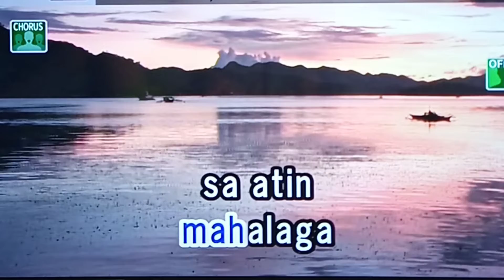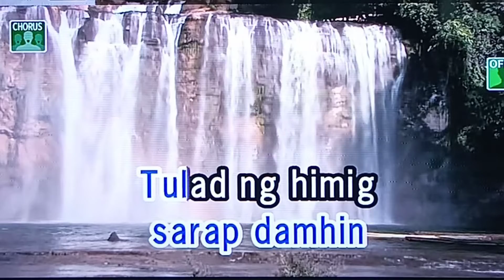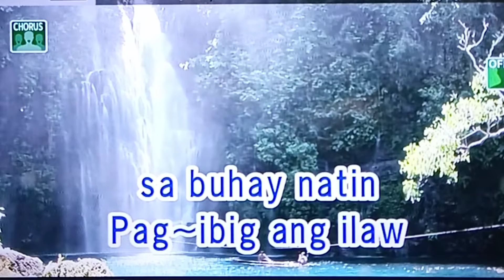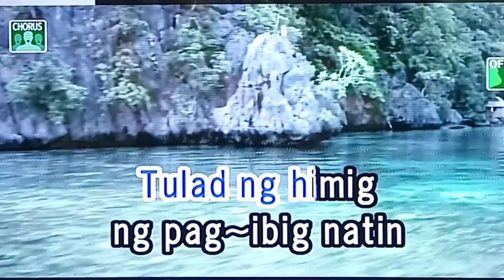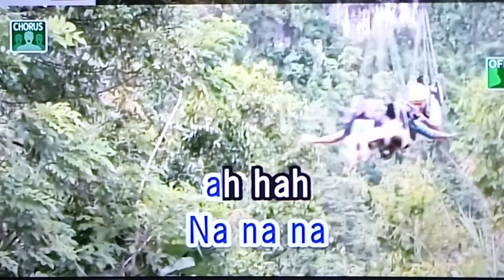HIMIG NG PAG-IBIG Yeng Constantino 🎵Karaoke Version🎵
HIMIG NG PAG-IBIG
Yeng Constantino
🎵Karaoke Version🎵

Singer/Artist:  Yeng Constantino